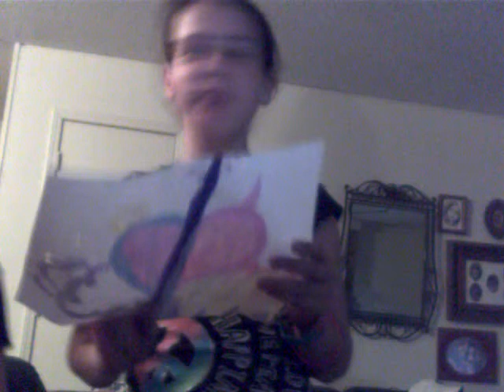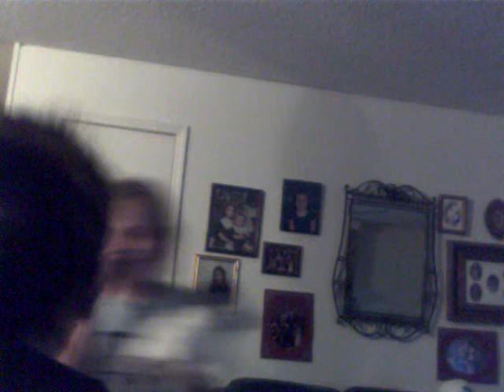newsishness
me and taya!! yayah